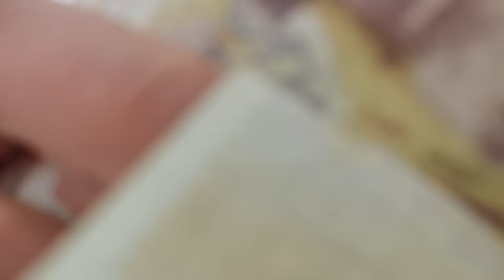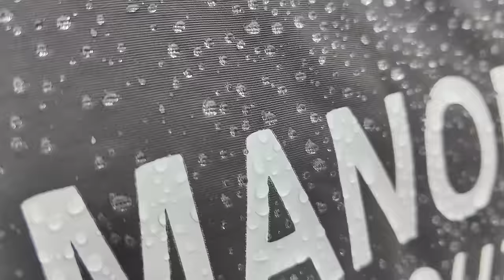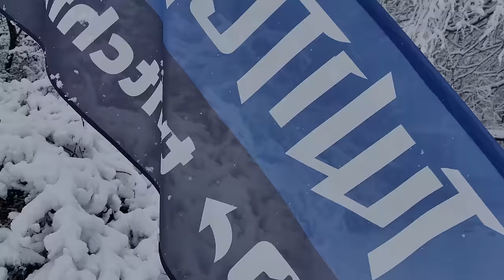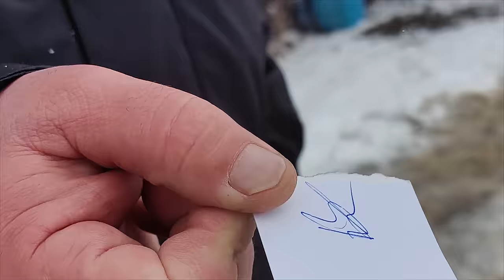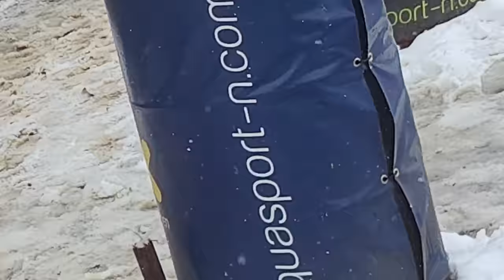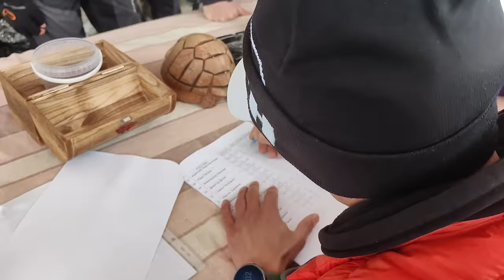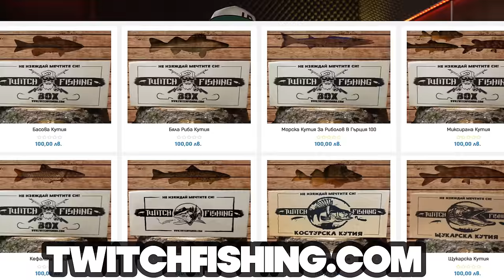7кг ПЪСТЪРВА лиши състезател от 500лв.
Eзерото Герман се намира на 5 минути от София тук

Taкъмите, които ползвам са:
► ВЪДИЦИ за ЩУКА, БЯЛА РИБА и РАСПЕР: